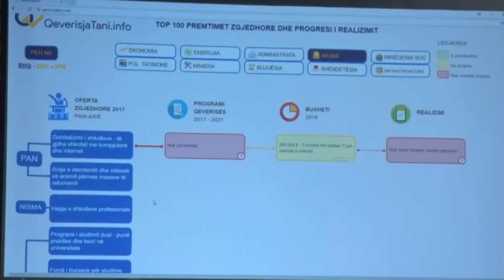Lansohet platforma “Qeverisja Tani”, monitoron përmbushjen e premtimeve të politikanëve